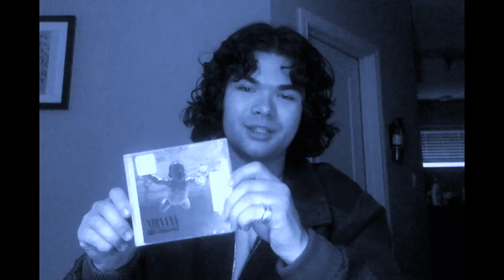Nirvana's Nevermind - 1991 - (Album) Review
1991 a year that defined 90's music. From that point on music history was never the same. This year jammed packed with endless music concluded with Nirvana's second album that took them to the top of the charts. Transforming Kurt Cobain into the most influential music icon of his generation.